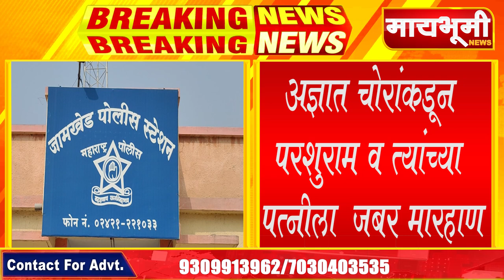जामखेड । जामखेड तालुक्यात चोरीचे सत्र सुरूच